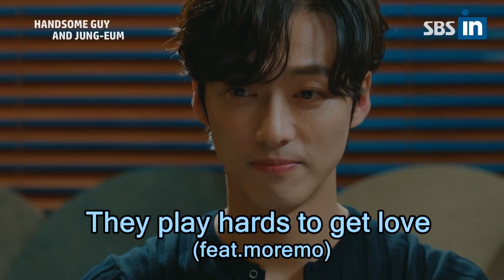[Handsome Guy and Jung-eum] | They play hards to get love (feat.moremo)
Special solution for demaged hair!
Miracles of 10 seconds, moremo water treatment miracle 10 !
Just 10 seconds after shampoo, you can get a silky hair!

Damaged hair by heat and light will be improved by certified effect!
Volumes will be maintained for 100 hours, and Shine will be maintained for 24 hours!

moremo water treatment miracle 10
For aromatic date with lover,
get premium hair healing time